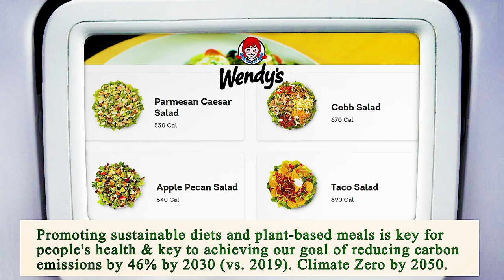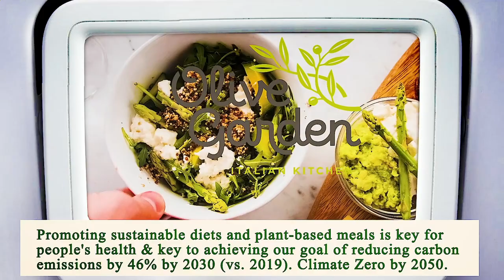Nearest Restaurant From Me Phoenix 85004 AZ, Maricopa County, Arizona